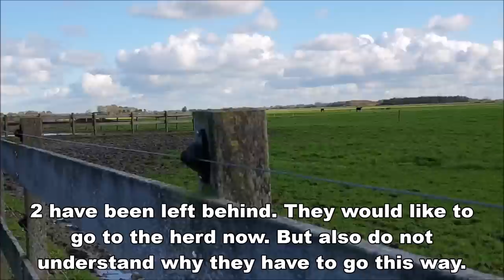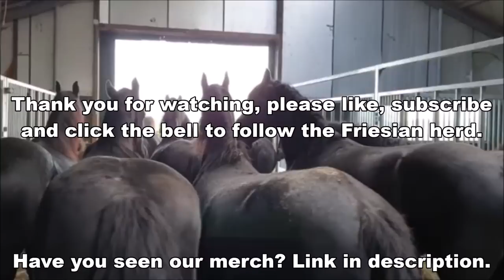All mares in the pasture for the last time! Friesian Horses.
By watching our informative videos, you will learn everything about Friesian horses. What is like in the videos: Are Friesian Horses Friendly,  good for beginners, easy to ride...

All mares in the pasture for the last time in 2019! Friesian Horses.

Sanne Aukje ster (Tije 401 x Jilles 301) (July 1, 2005)
Uniek fan Goëngamieden kroon sport (Ulbert 390 x Brandus 345) (May 9, 2006)
Elsje K. ster (Tsjalke 397 x Olrik 383) (April 2, 2009)
Rinske fan 'e Goëngamieden ster (Maurits 437 x Maiko 373) (March 4, 2013)
Reintje fan 'e Goëngamieden ster (Tjalbert 460 x Sibald 380) (March 15, 2013)
Saly fan 'e Goëngamieden kroon (Tsjalle 454 x Andries 415) (March 23, 2013)
Pjirkje fan de Lege Geaën ster (Beart 411 x Folkert 353) (April 6, 2013)
Richtsje fan Oostenburg ster (Beart 411 x Doaitsen 420) (April 19, 2013)
Sjirkje fan 'e Reuzepôle ster (Bikkel 470 x Teunis 332) (May 14, 2013)
Berber fan 'e Goëngamieden Stb (Maurits 437 x Leffert 306) (June 9, 2016)
Eefje fan 'e Goëngamieden (Jasper 366 x Ulbert 390) (August 10, 2017)

Made this video: October 29, 2019